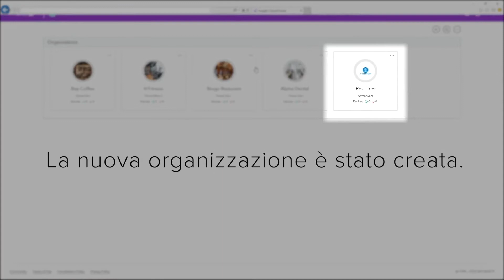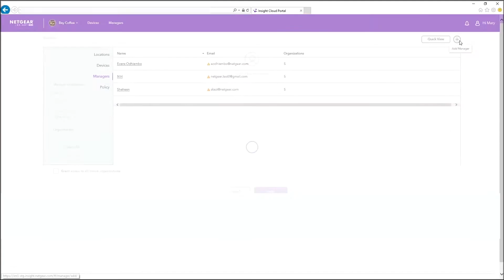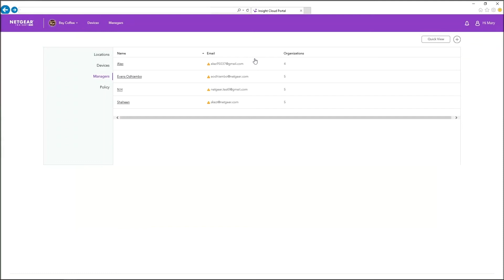Insight Pro - Soluzioni Cloud Netgear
Guadagnare con il cloud e avere entrate ricorrenti? Con Insight Pro di Netgear è possibile. Switch e AP tutto da un'unica dashboard.

Aumenta i guadagni e diminuisci il tempo di lavoro, puoi installare, configurare e gestire TUTTE le reti dei tuoi clienti e di TUTTE le loro sedi comodamente dal tuo ufficio.